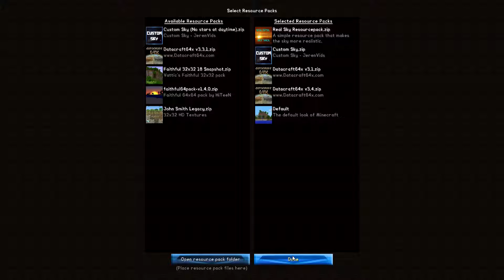STBN Vanilla SMP - S1E39 - Happy Belated 239th America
Before I went on vacation I wanted to get in something special for Independence Day in the US, which is where I live, but unfortunately I did not have time to get it out, so this episode begins with a belated happy birthday!  We also show off some work I did on the villager breeder, and introduce the new modded server!

Welcome to the STBN server! We are a group of YouTubers and Streamers who hope to entertain both ourselves and YOU, the viewer!  We came together through the SMBLive community, and hope to foster a fun community of our own!

MUSIC (in order):
"Moon Lounge Omicron Prime"

Lee Greenwood

Ray Charles

Public Domain

The base world settings used for this map was a pseudo-random seed, with the following world settings

This is a private server and is whitelisted.  Any requests for the IP will be ignored.  To be *eligible* to join us, you must be referred, and produce regular content.